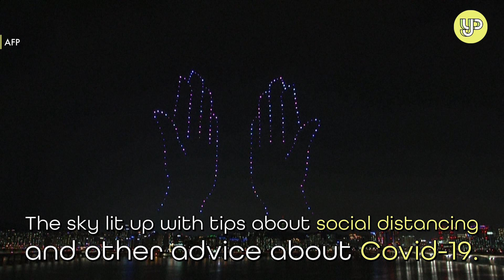300 drones light up Seoul to raise Covid-19 awareness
Hundreds of drones lit up the night sky in the South Korean capital for a spectacular light show last week. The aerial vehicles delivered many motivational and safety messages, and also gave thanks to frontline healthcare workers.

Video Source: AFP